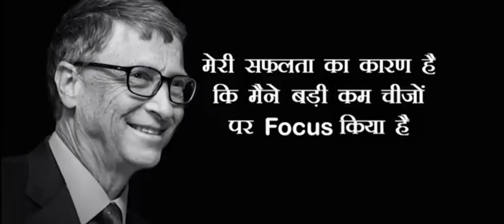Sardaar Milkha Singh || focus on goal || जुनून की आग जलाने वाला वीडियो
cape verde vs south africa football
argylle movie download
paytm fastag closure
iranian whitney
india covid cases
karnataka hookah ban
nima sarikhani polar bear